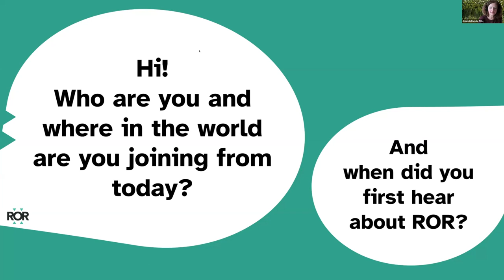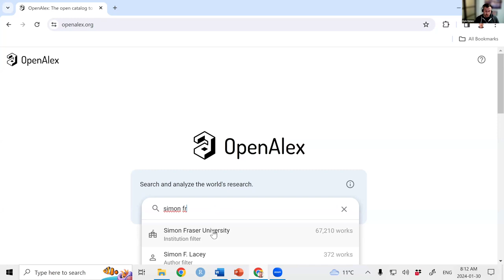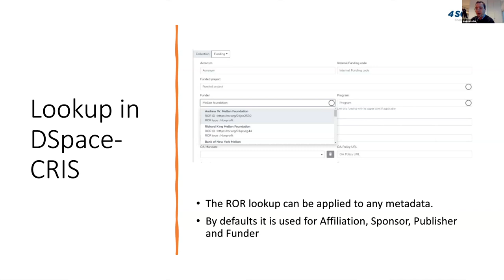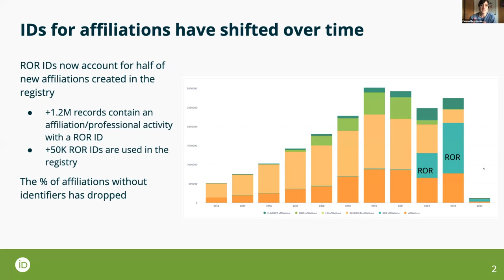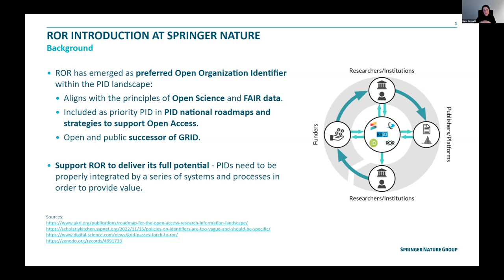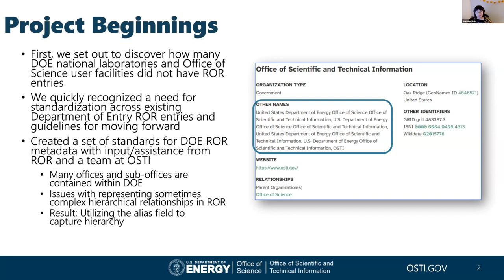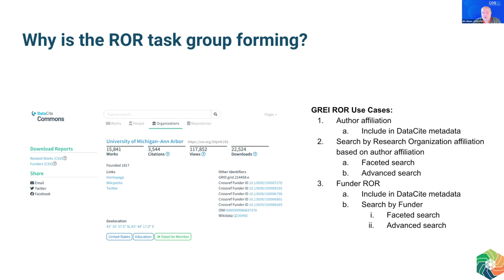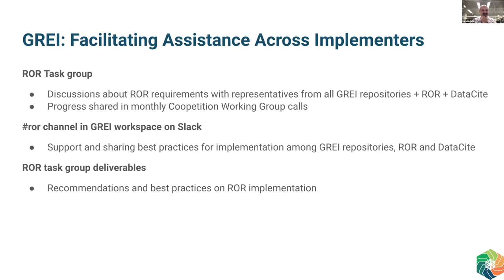ROR Community Showcase 2024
In this session, we learn how ROR is used in some key global scholarly systems and workflows.

- Kyle Demes, VP of Research Intelligence at OurResearch, shows how ROR enables powerful and free research intelligence in OpenAlex.

- Paloma Marín-Arraiza, Engagement Manager at ORCID, shows statistics on the increasing use of ROR in ORCID records, explain hows the ORCID Affiliation Manager and the API use ROR to allow institutions to verify researcher affiliations, and gives an update on future ROR-powered ORCID features.

- Daria Piccinelli, Process and Content Management Project Coordinator at Springer Nature, tells us how her team developed a method to match author affiliation text strings to ROR IDs using the ROR API in Springer Nature’s production workflow and says what's next for ROR at Springer Nature.

- Savanna Sims, Information Science Specialist at Edgewater Federal Solutions / U.S. Department of Energy Office of Scientific and Technical Information (OSTI), talks about a large-scale curation effort undertaken in collaboration with ROR to add and modify ROR records for the U.S. Department of Energy.

- Eric Olson, Product Manager at the Center for Open Science, and Luca Belletti, Senior Product Manager at Elsevier, outline the purpose, focus, and accomplishments of the ROR Implementation Task Group of the NIH’s Generalist Repository Ecosystem Initiative (GREI).